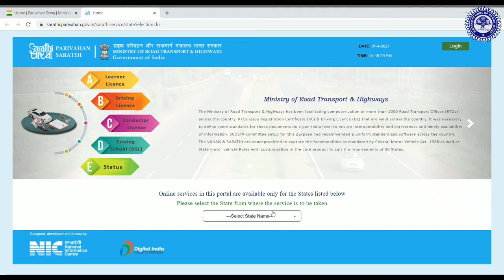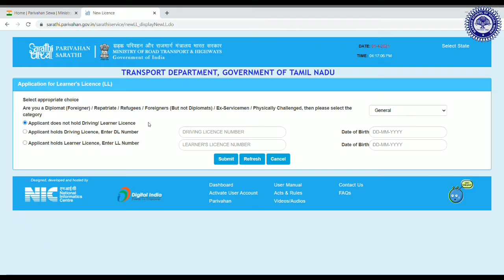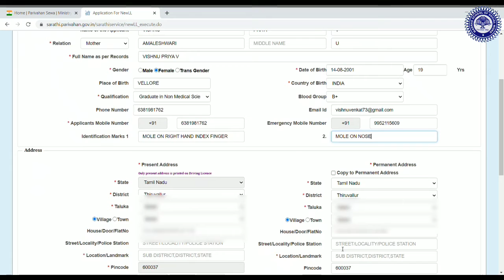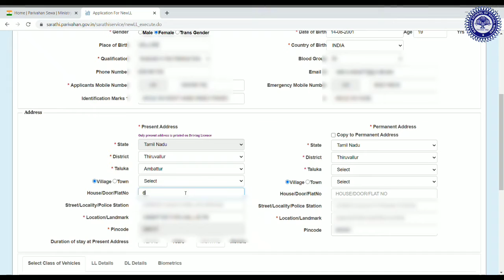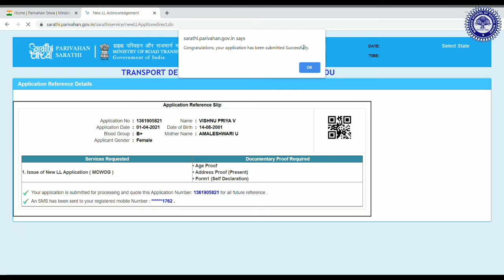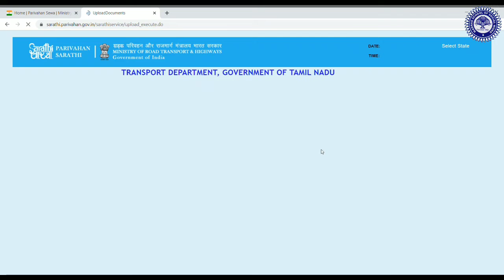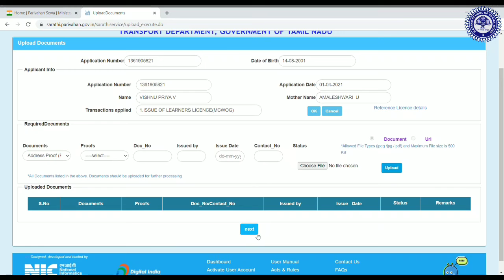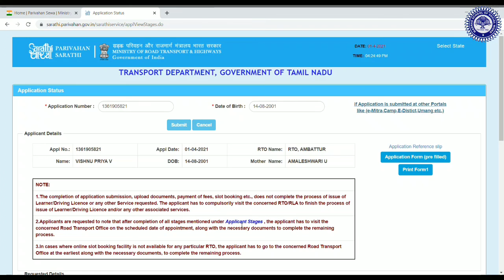Procedure to apply Driving License-Online|Tamil Nadu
Hey all!!
We are the students of Madras School of Social Work, Chennai, pursuing our 2nd year in Bachelors in Social Work. As a part of our Project Field Work, we have come with videos explaining the procedure to avail various schemes provided by the Government of Tamil Nadu.
In this video we are explaining about the procedure to apply for Driving License via online.